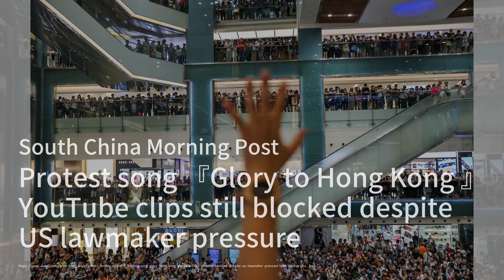兩位英國法官辭職震撼香港司法界；南韓大勝新加坡，孫興慜雙響助陣；香港與馬來西亞加強聯繫，貿易辦事處即將啟動：香港簡報（國語版）20240607